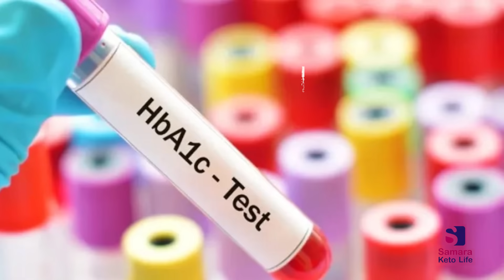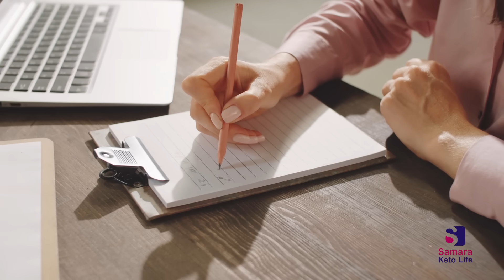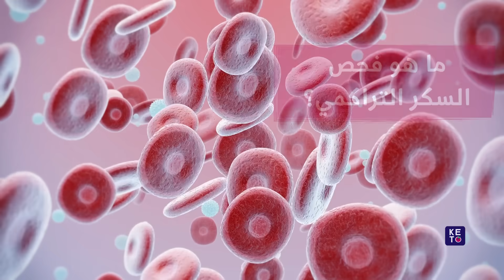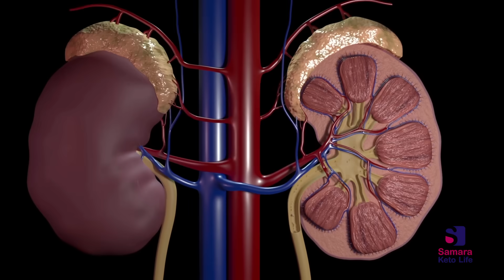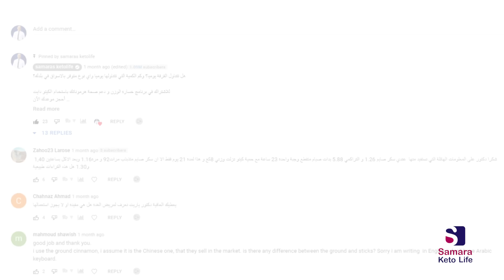كيف انزل السكر التراكمي بدون علاج | ماهو فحص السكر التراكمي الطبيعي والخطير وخزان السكر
علاج السكر التراكمي الان و بسرعة بأسبوع واحد. بدون أدوية أو علاجات من البيت مباشرة. قم بالتحليل في المنزل بدون مختبارت و تكاليف. تعرف على الحدود الامنة للسكر التركمي و متى يكون خطيرا . تعرف على أعراض ارتفاع قراءات السكر التراكمي و كيفية العلاج من خلال الطبيعة و الاعشاب و المعادن.

سؤال الحلقة :
كم قراءة السكر التراكمي عندك وماذا تفعل لتخفيضها؟؟

مصادر الحلقة
السكر التراكمي: كيف انزل التراكمي في اسبوع؟

محتوى الحلقة

0:00 - مرحبا وكيف الحال ومحتوى الحلقة
1:50 - ما هو السكر التراكمي
2:30 - ما هو فحص السكر التراكمي
3:43 - ما هو الفرق بين السكر التراكمي والعادي
5:19 - ما هي اعراض ارتفاع سكر التراكمي
6:30 - كم نسبة سكر التراكمي الطبيعي
7:30 - متى يكون معدل سكر التراكمي خطير
8:14 - معدل السكر التراكمي 7
8:40 - السكر التراكمي 8
9:30 - السكر التراكمي 9 واكثر
10:25 - هل يمكن الشفاء من السكر التراكمي في اسبوع
11:25 - كيف انزل السكر التراكمي بدون علاج
14:10 - المكملات اللزمة عند ارتفاع السكر التراكمي
15:05 - سؤال ونهاية الحلقة